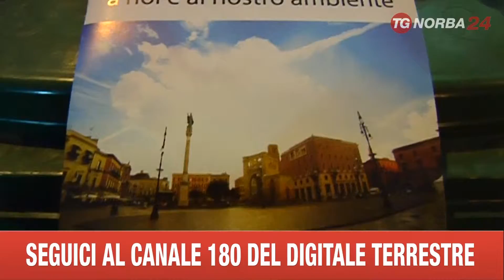LECCE SANT 'ORONZO PIANO RIFIUTI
MA LA FESTA DI SANT'ORONZO A LECCE E' ANDATA DECISAMENTE MEGLIO SUL FRONTE DELLA PULIZIA DELLA CITTA'